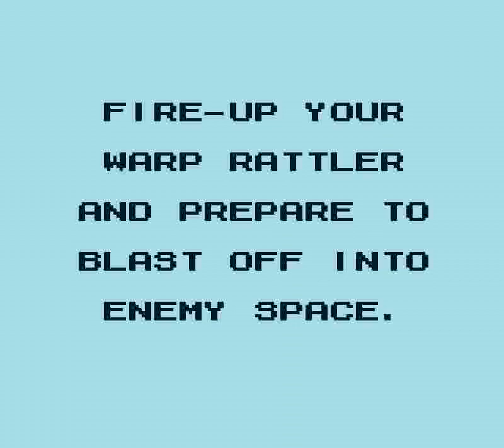Nemesis (GB) - Stage 5 (Color 60 FPS)